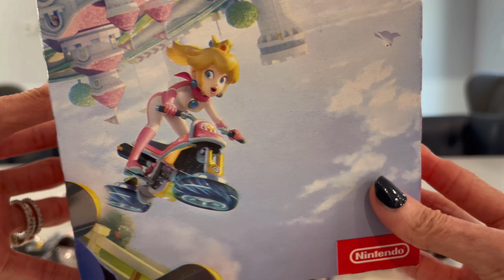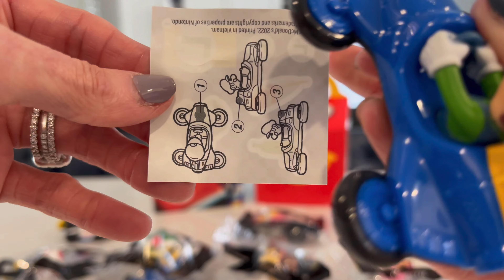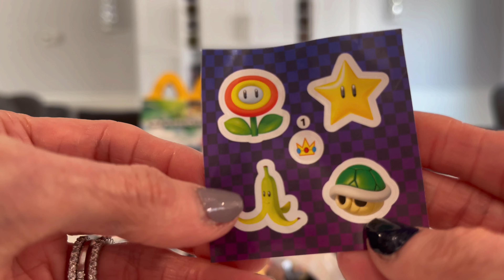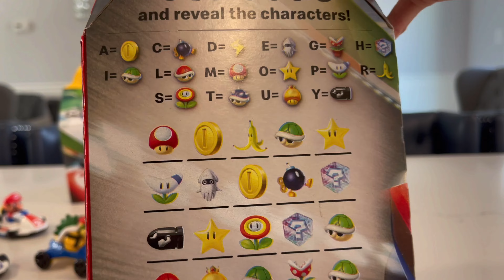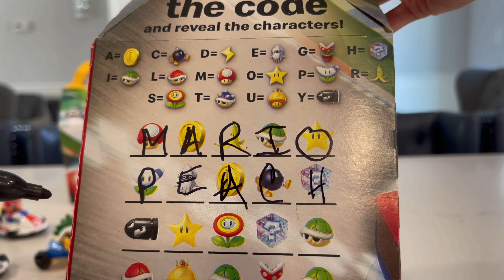MarioKart McDonald’s Happy Meal Toys! All 8! March 2022!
There are 8 toys to collect!! They include Mario, Luigi, Princess Peach, Yoshi, Toad, Bowser, Donkey Kong & Toadette!!!

Hi M&M Fans!!! ⭐️ Welcome to our New Channel!! Mom and More Reviews (Previously Mikey Likes It)

I’m excited to take this new journey with all of you!! ❤️